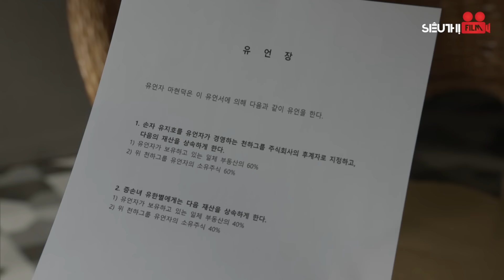MẶT NẠ PHÙ THỦY - Tập 222 [Lồng Tiếng] Full Bộ Phim Hàn Quốc Tâm Lý Tình Cảm Cuốn Hút Nhất 2024